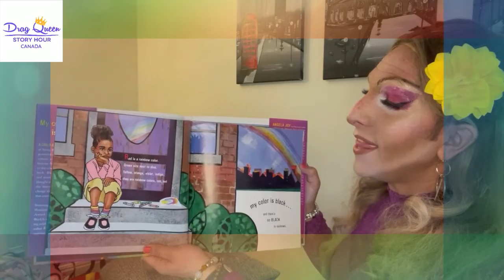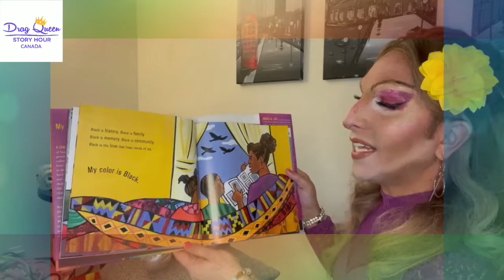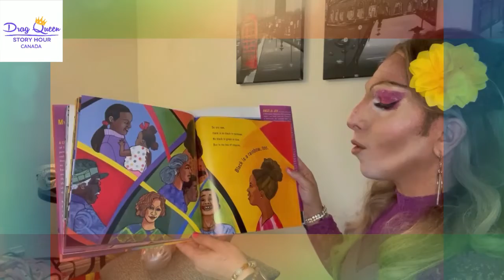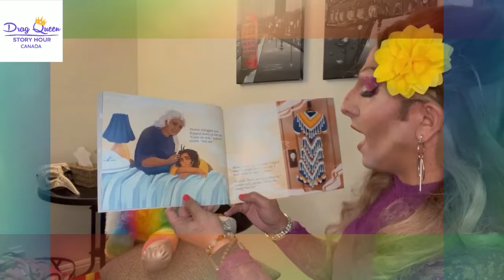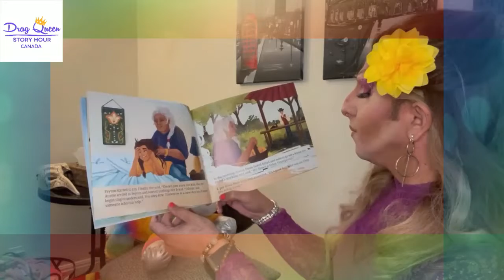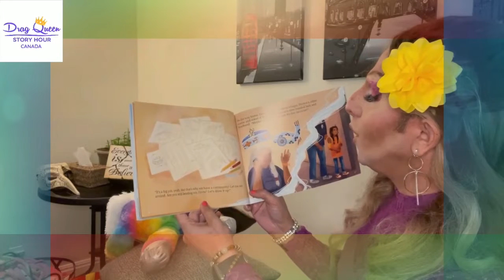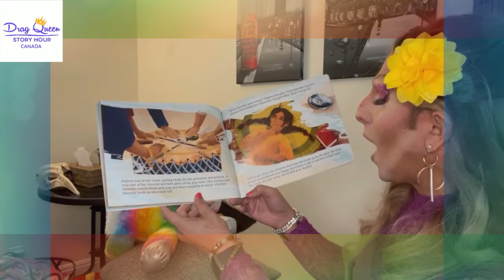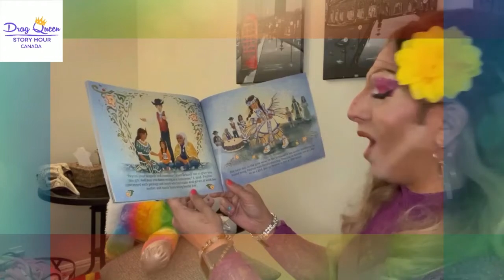Reading with Royalty: June 24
We're celebrating the end of Pride month with Naomi sharing stories that are centered on the rainbow and the Two-Spirit community.